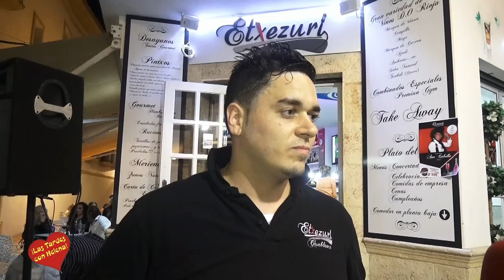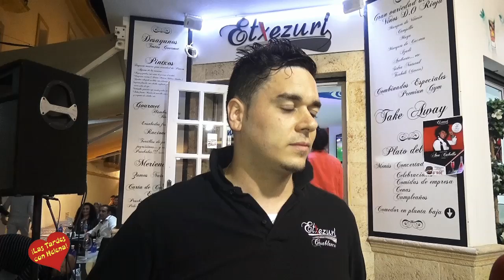Actuación de Ana Cabello en Etxezuri Café Restaurante Marbella